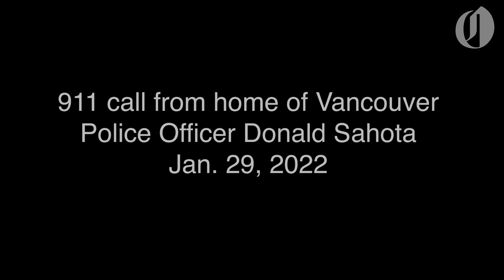911 call from home of Vancouver Police Officer Donald Sahota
The 911 call made by Dawnese Sahota, wife of Vancouver Police Officer Donald Sahota, as an armed robbery suspect came to their door.  The suspect, Julio Segura, stabbed Sahota three times in a struggle in the home's driveway, police said.  Clark County sheriff's Deputy Jonathan Feller, one of the responding officers, shot Sahota multiple times in the torso within seconds of arriving, killing him. Feller mistook Sahota for the suspect, police said.